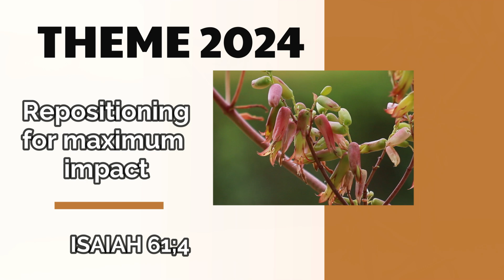ANNOUNCEMENTS FOR 1ST OF SEPTEMBER 2024 BY WANGUI KARIUKI